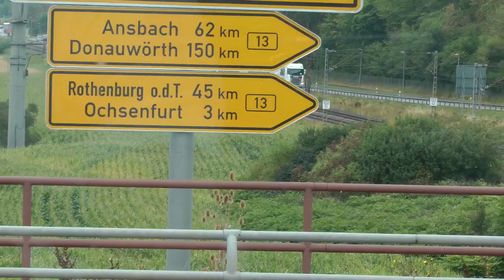driver view bus ride on German secondary Hwy. St2418 south from WÜ16 to Mainbrücke-Goßmannsdorf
This is a driver's view of secondary German road/highway St2418 south from WÜ16 in Winterhaüsen as far as Mainbrücke-Gobmannsdorf on July 31, 2019. As you can see, minor secondary roads in Germany, at least in Bavaria, don't have highway # signs. You have to get the # such as St2418 from Google or Bing maps or other maps if you want to know the #. I find this strange considering the population density and wealth of Germany, especially since even Texas farm roads have #'s (and there must be literally thousands of such roads considering the size of Texas) and all of the gravel roads, for example, in Mississippi County, Arkansas out in farm country all have #'s, so I really do find this omission surprising in Germany.